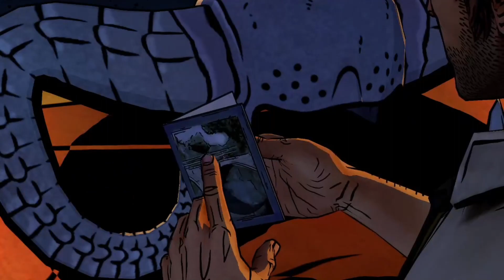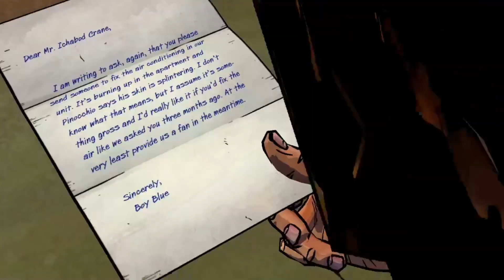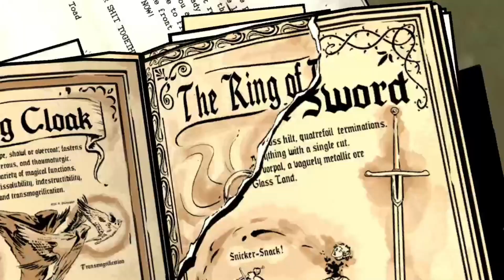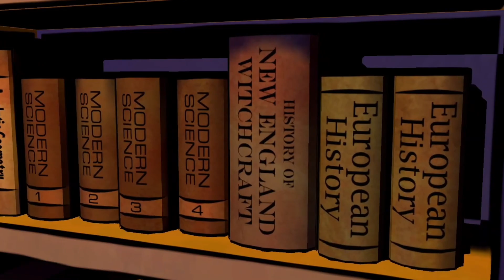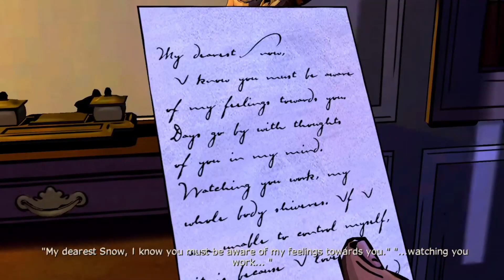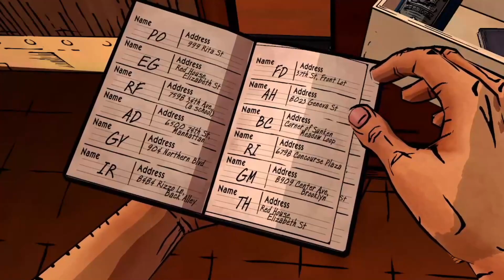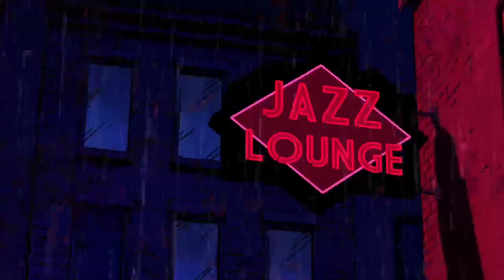Let's Play The Wolf Among Us #3